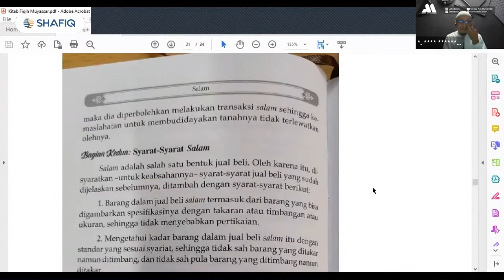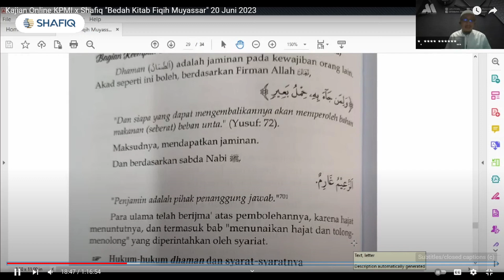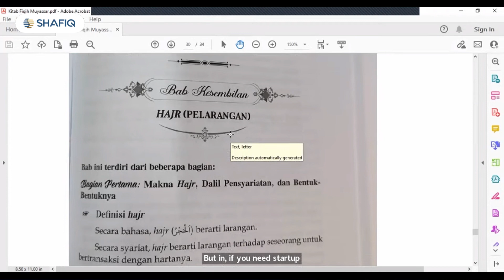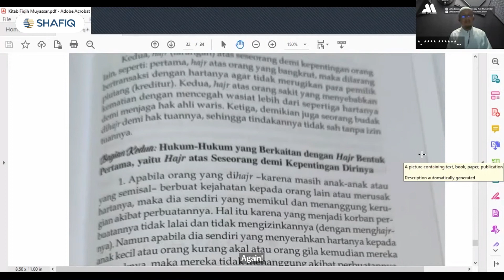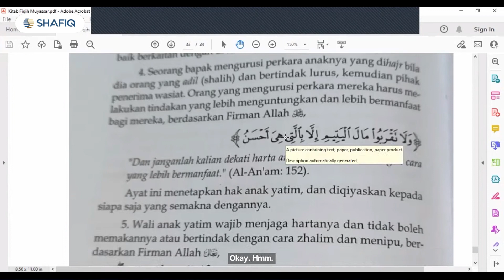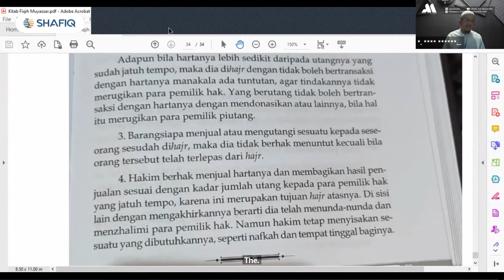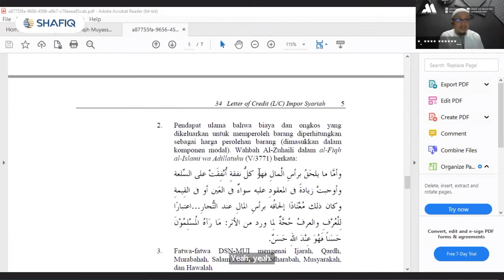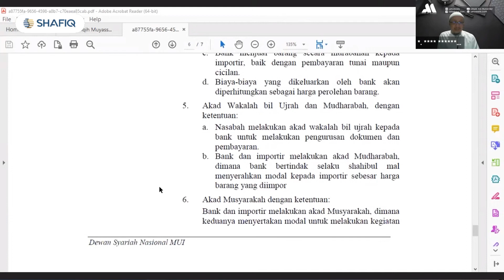Seluk Beluk Larangan Dalam Bertransaksi | Dr. Aris Munandar, S.S., M.P.I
Alhamdulillah kolaborasi SHAFIQ bersama Komunitas Pengusaha Muslim Indonesia

Dengan mengkaji tentang "Seluk Beluk Larangan Dalam Bertransaksi"

Bersama Ustadz Dr. Aris Munandar, S.S, M.PI (Ustadz Pembina KPMI)